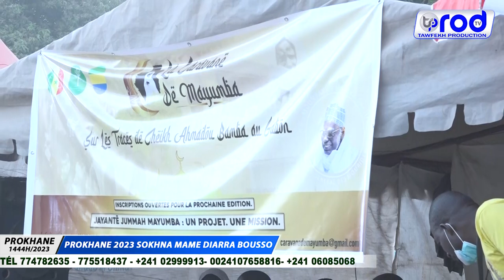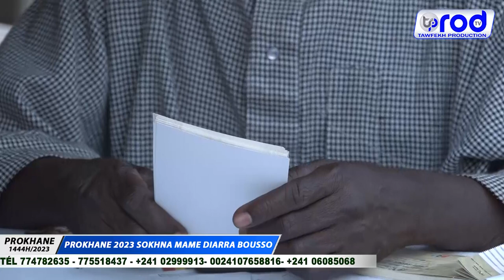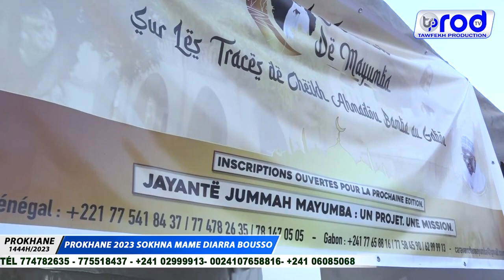MAGAL PROKHANE 2023 EXPOSITION CARAVANE MAYUMBA